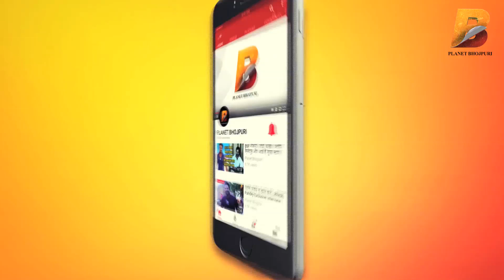जानिये Khesari Lal Yadav ने Raj Yadav की भोजपुरी फिल्म हीरो हैंडसम के बारे में क्या कहा ?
Planet Bhojpuri is a Destination for Bhojpuri Entertainment. जानिये Khesari Lal Yadav ने Raj Yadav की भोजपुरी फिल्म हीरो हैंडसम के बारे में क्या कहा ? Planet Bhojpuri